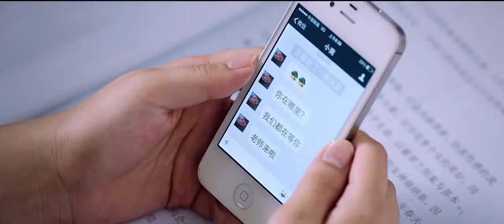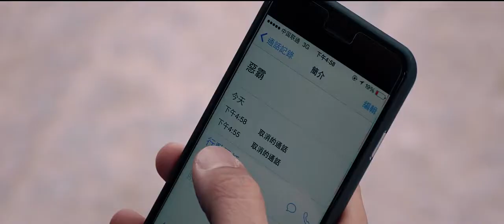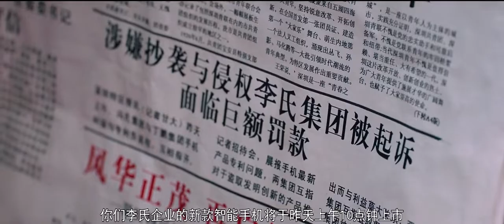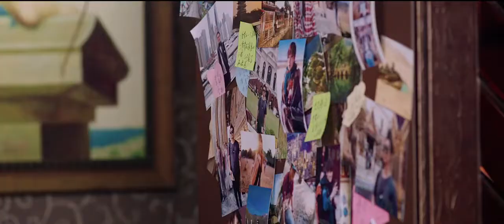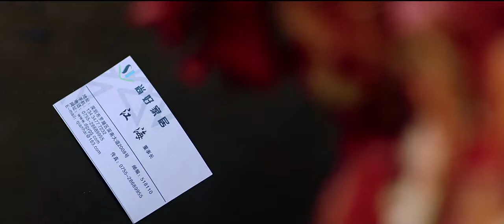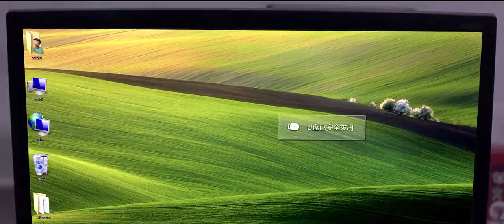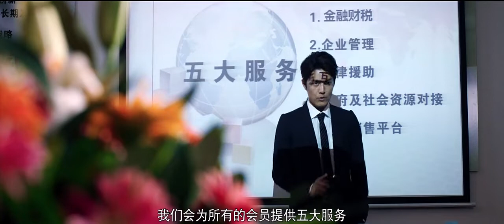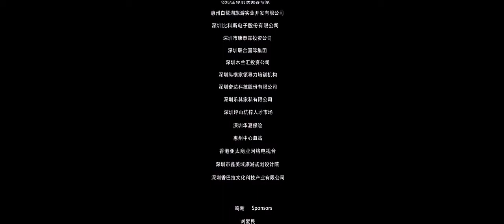708090之深圳恋歌吕良伟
影片由两条主线构成，一条线是90后李美晴（赵奕欢饰）在大学创业的过程中爱上大叔江海（陈锐饰），江海是一个来深圳创业的70后，他事业成功却不忘初心，无私的援助了赵奕欢。另一条主线是80后李明哲（吴克群饰）在经历了和发小陆天铭（万里饰）、阿杰（多亮饰）、黄真真（商侃饰）的纯真校园生活后，家族突遭变故，因自己的小妈嫉妒公司女高管宋明月（宋智孝饰）的才华和美貌，害老公李国华（吕良伟饰）和儿子李明哲濒临破产。李明哲一夜间从叛逆少年变身霸道总裁，在挽救公司的过程中爱上女高管宋美月。最后，90后赵奕欢和80后吴克群都在70后陈锐的鼓励和帮助下实现了各自的理想。

欢迎访问CSK娱乐的官方 youtube 频道, CSK娱乐为大家爆料中国娱乐圈里的点点滴滴, 影视明星的各种现状，关注国际大事！希望世界各地粉丝关注最新的更新!

Welcome to CSK Entertainment's official youtube channel, CSK Entertainment for everyone to break the news in the Chinese entertainment industry, the status quo of movie stars, focus on international events! I hope that fans around the world will pay attention to the latest updates!